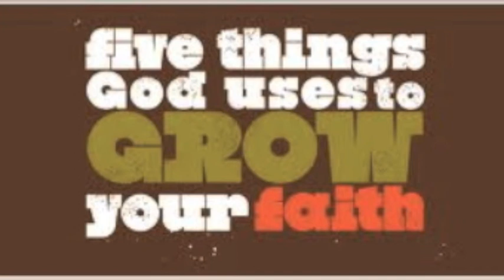Team Haiti 2013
5 ways to un-complicate faith